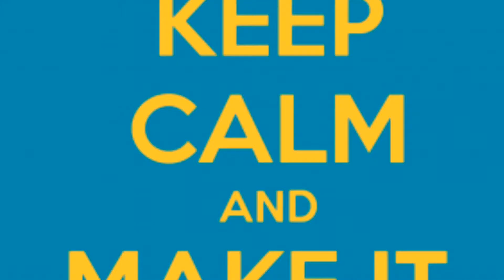Warriors 💯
Curry sing panda 🐼